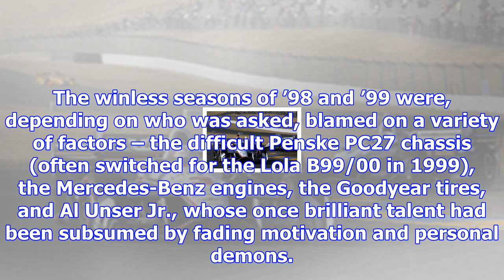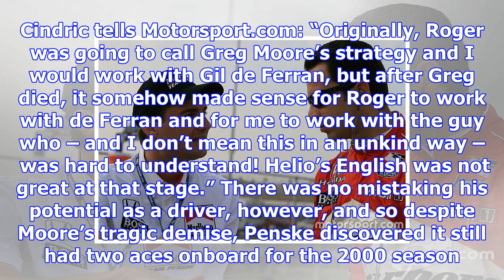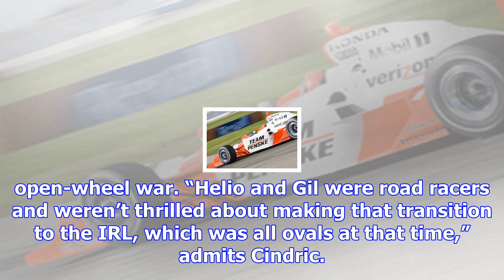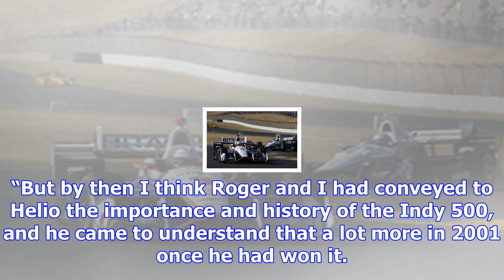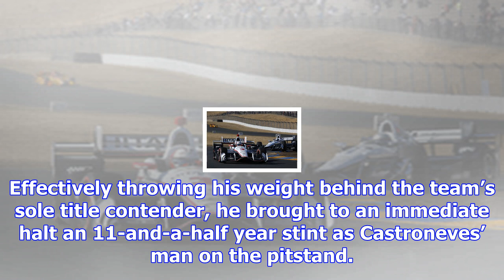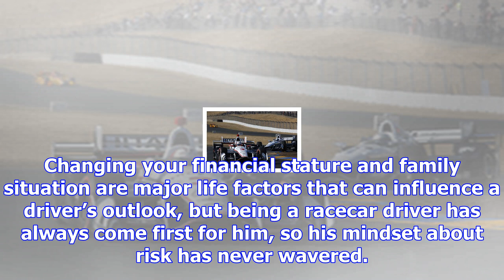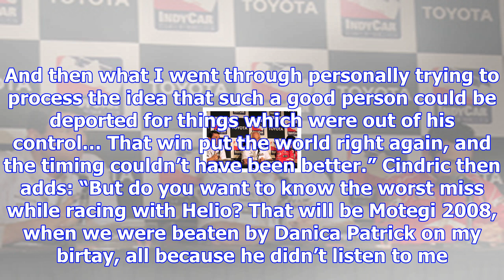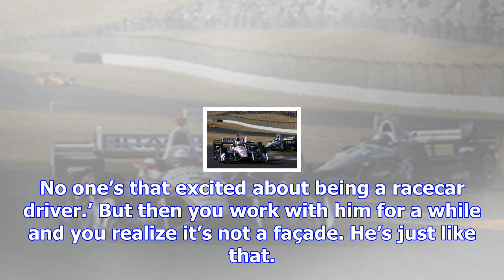Tim cindric on the highs and lows of helio castroneves’ indycar career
The tail end of the 1990s was bleak for Team Penske in CART Indy car racing. Hard to believe now, bu...